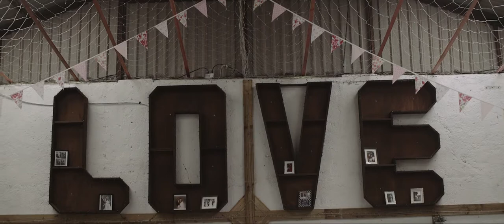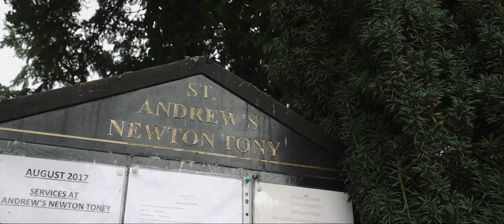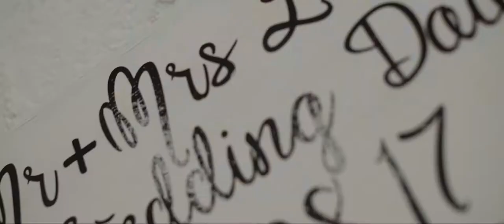Weddings at Bluestone Vineyards - Cholderton Charlie's Farm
In August 2017, Leah and Robert choose to get married in the stunning Wiltshire Countryside at our incredible venue, Cholderton Rare Breeds Farm, now also known as Bluestone Vineyards.

The newly converted barn lies within 40 acres of Vineyard, Woodlands, Water Gardens and Farmland which was the ideal backdrop for Ben Radley, of Radley Creative Media, to film Leah and Bob's very special summer-themed wedding day.

They and their guests enjoyed Afternoon Tea, a BBQ and a Hog Roast, as well as having the indoor play barn open for the younger guests to enjoy, an evening Pig Race and Tractor Ride; not to mention idilic and ample photo opportunities in the Vineyards, with the animals and throughout the the entire farm!

If you think we could help arrange your special day, please get in touch on (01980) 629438